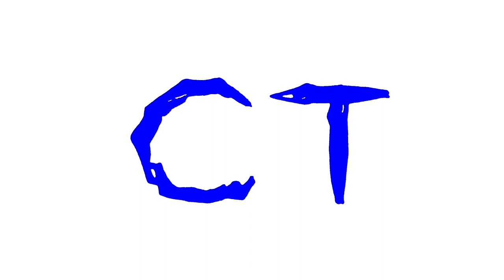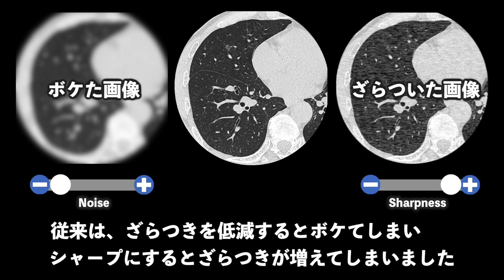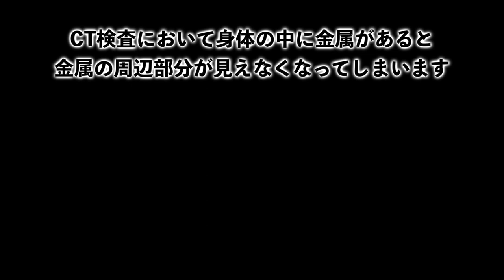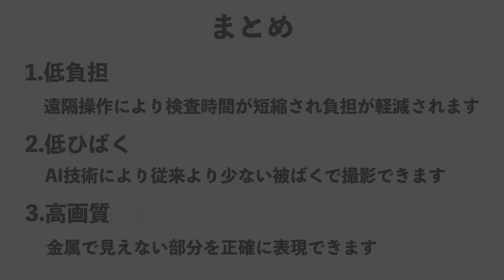ラジエーションハウス ～AI時代のスタンダードCT～ 【WEB病院祭2021】